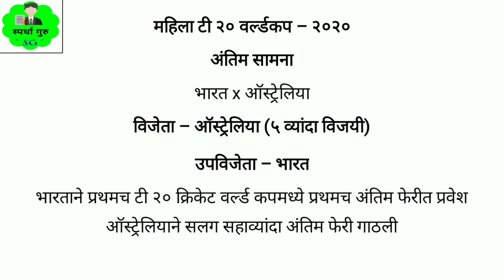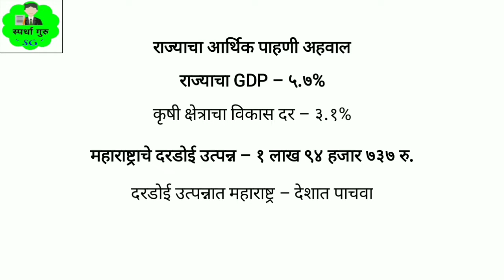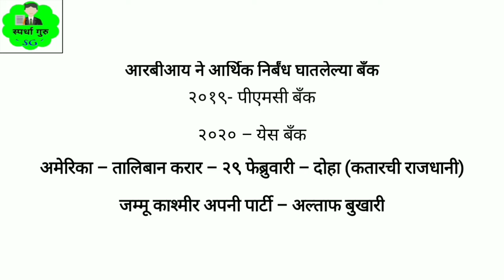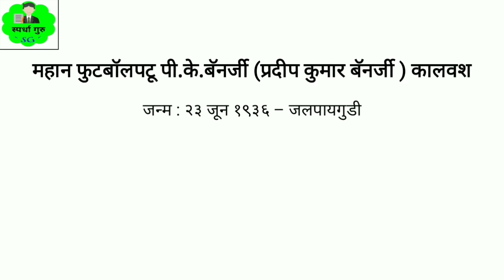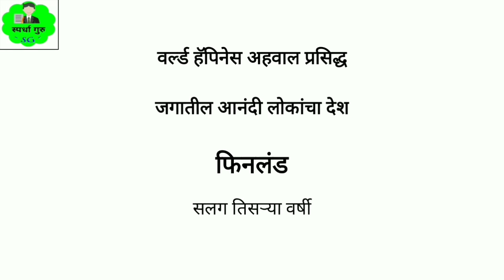Current Affairs March 2020 | Spardha Guru current affairs Bulletin part 9 | Important Gk March 2020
मार्च २०२० संपूर्ण महिन्यातील महत्त्वाच्या घडामोडी
current affairs 2020 Bulletin Part 9
2020 मधील महत्त्वपूर्ण घडामोडींवर आधारित स्पर्धा गुरू या माझ्या Channel वरील नवीन मालिका -
Current Affairs 2020 Bulletin

चालू घडामोडी 2020 Mpsc, Upsc, Psi, Sti, Aso, Mahapariksha, Excise Inspector, Clerk, Tax Assistant, Talathi, Zp, Banking, Railway, तलाठी,विस्तार अधिकारी, Zp, आरोग्यसेवक, जलसंपदा सर्व स्पर्धा परिक्षांसाठी उपयुक्त